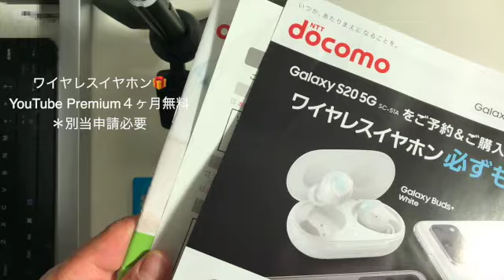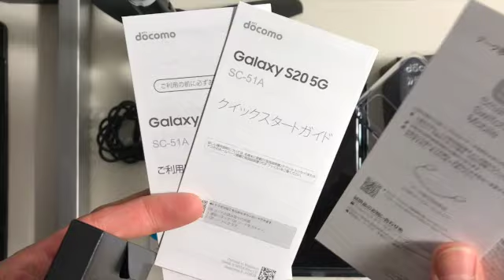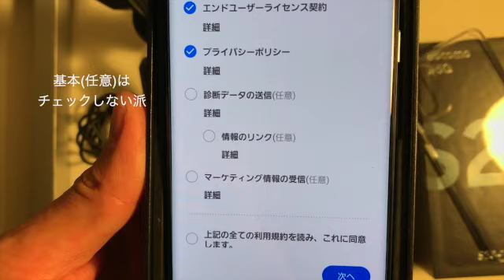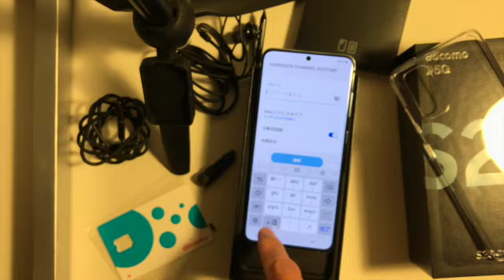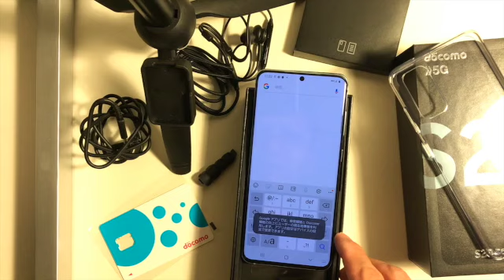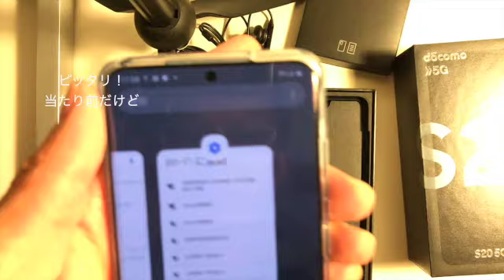【ガジェット】Docomo Galaxy S20 5G SC-51A開封レビュー 初期設定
1:15開封
5:40電源オン

このビデオは Docomo Galaxy S20 5G SC-51A開封
製品紹介ページ